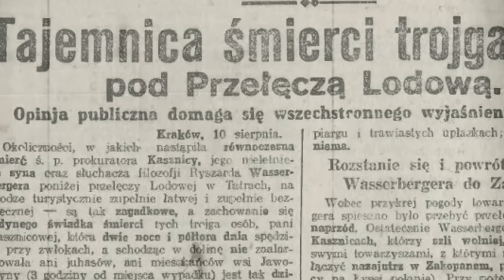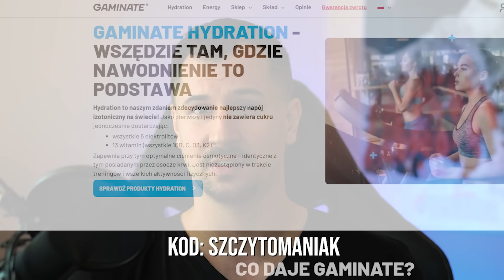Co pominął film Everest? Ofiar w 1996 roku było znacznie więcej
Produkty GAMINATE możecie znaleźć tutaj:
⚠️10% zniżki na produkty marki GAMINATE z kodem: SZCZYTOMANIAK

źródła:
"Wspinaczka" Anatolij Bukiejew, G. Weston DeWalt, Wydawnictwo Dolnośląskie, 2015r.
"Wszystko za Everest",  Jon Krakauer, Wydawnictwo: Czarne, 2011r.